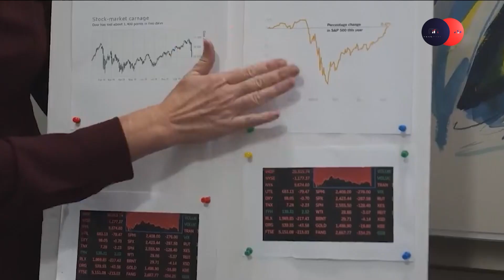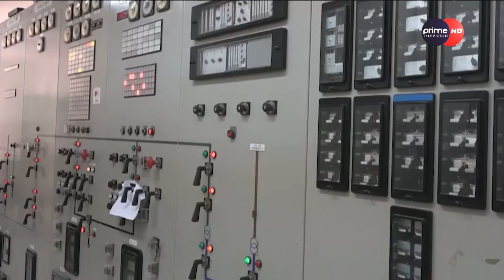PrimeHD || बिधुत उत्पादन बढेसंगै बिधुत प्राधिकरणले भारतलाई बेच्दै बिधुत, नेपालका उद्योगमा भने समस्या